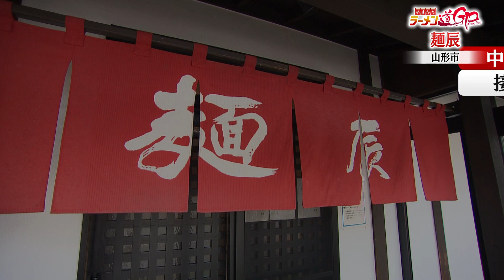【ラーメン道GP上位20店】山形市「麺辰」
＼ラーメン道GP　投票受付中‼ ～11月5日まで／

山形市「麺辰」

15年間厨房に立ち続けてきた店主の原点ともいえる一杯、
🍜特製鶏中華　968円（税込）

鶏の旨みを閉じ込めたスープに合わせるのは、
5種類の削り節を合わせて特製醤油ダレ。
4種類の小麦をブレンドした自家製中太麺は、もちもちしながらもコシを感じる。
一杯に妥協なき想いを込める。

【麺辰】
山形市中桜田2-5−5
営業時間：平日 11:00～14:30/17:00～　※なくなり次第終了
　　　　　土日祝 11:00～　※なくなり次第終了
定休日：火曜